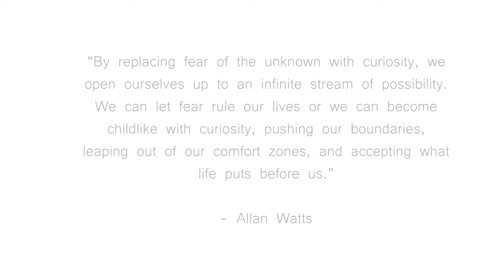Backrooms - The Bank (An ambient/surreal experience)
Project based on an art installation called "The Bank" by Nicolas Grospierre.

If you want to get a deeper look into the real project, check out this link:

- Joker
- Allan Watts - The Dream of life
- Allan Watts - Overthinking